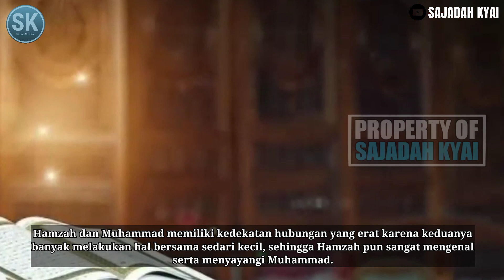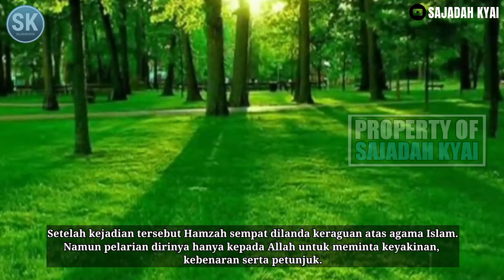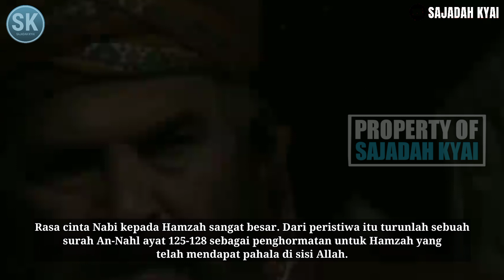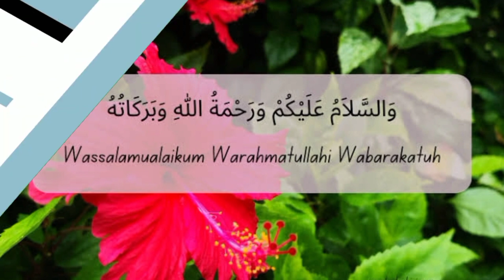Kisah HAMZAH BIN ABDUL MUTHALIB‼️SAHABAT Sekaligus PAMAN ROSULULLAH SAW⁉️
Kisah Hamzah bin Abdul Muthalib yang Dijuluki Singa Allah

Hamzah bin Abdul Muthalib adalah sahabat sekaligus paman Rasulullah. Ia dikenal teguh pendirian dalam menegakkan agama Islam sampai diberi gelar Singa Allah.

 Hamzah bin Abdul Muthalib merupakan sahabat, paman, sekaligus saudara sepersusuan Nabi yang memeluk agama Islam pada periode pertama atau dikenal sebagai as-sabiqun al-awwalun.

Hamzah dan Muhammad memiliki kedekatan hubungan yang erat karena keduanya banyak melakukan hal bersama sedari kecil, sehingga Hamzah pun sangat mengenal serta menyayangi Muhammad.

Ketika Muhammad sedang berupaya untuk menyebarluaskan dakwah mengenai ajaran agama Islam, Hamzah masih belum menjadi seorang Muslim.